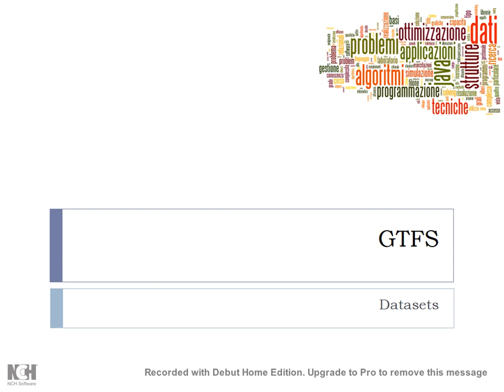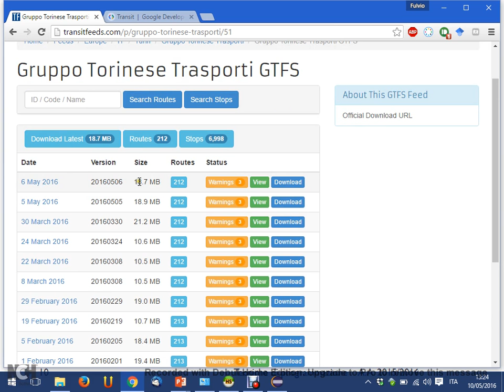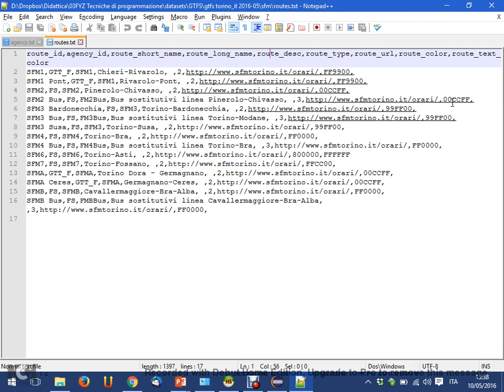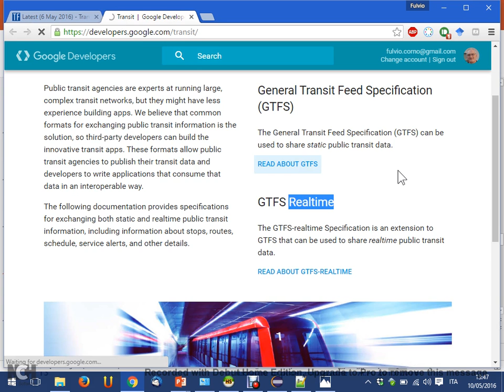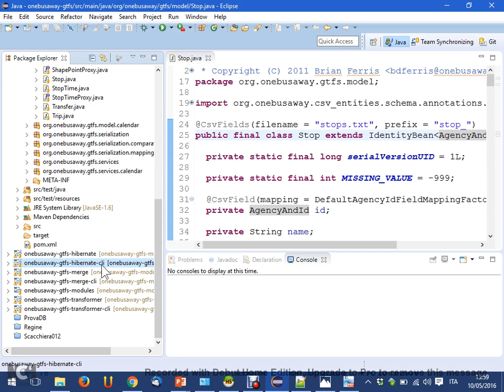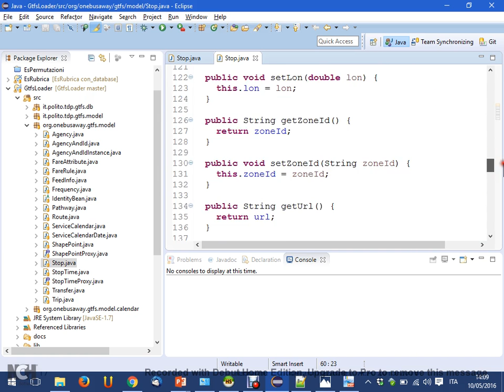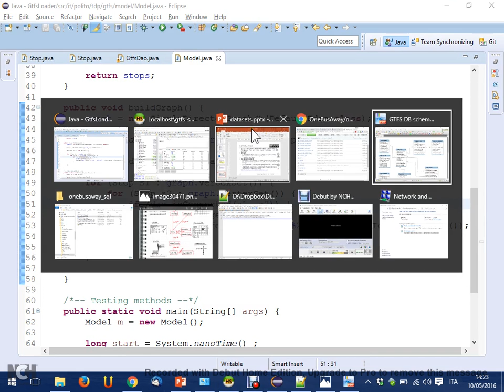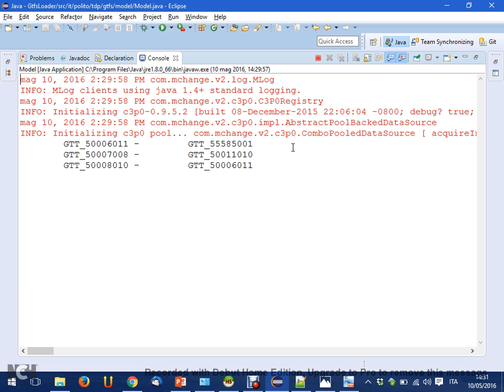TdP-2016-L29 Lo standard GTFS. Esempi: GTT, SFM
Lezione 29 del 10/05/2016: Lo standard GTFS. Esempi: GTT, SFM.